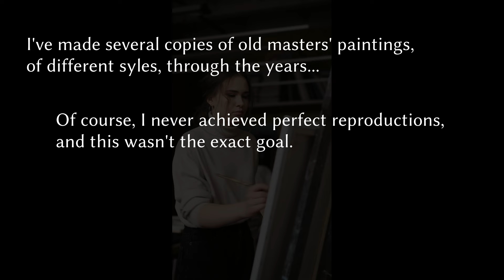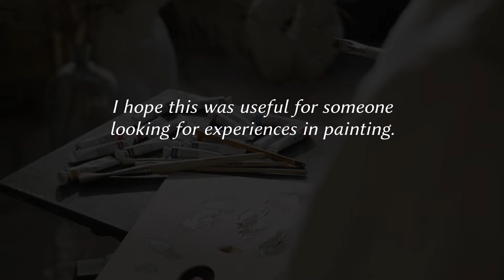Learning to Paint || Copies from the Old Masters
Why making an oil painting copy, by an Old Master?